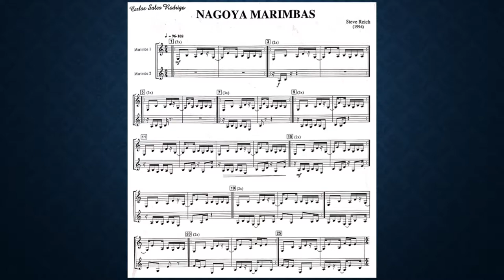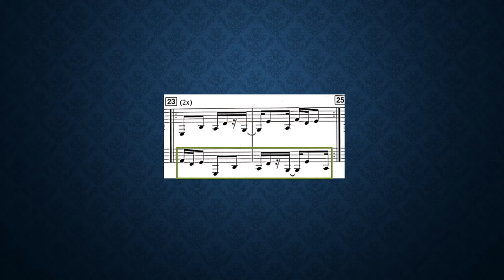Steve Reich. Nagoya marimbas. Análisis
Análisis de Nagoya marimbas para la clase de percusión.